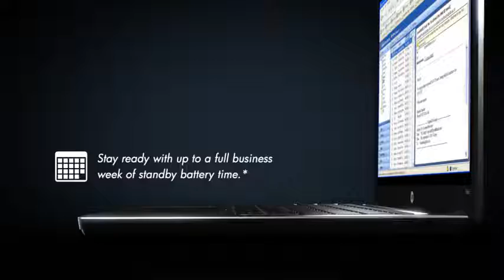HP Folio¹³ - Ultrabook - Core i5 2467M _ 1.6 GHz - Windows 7 Pro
HP Folio¹³ - Ultrabook - Core i5 2467M _ 1.6 GHz - Win 7 Pro 4Go RAM - 128Go SSD - 13.3"